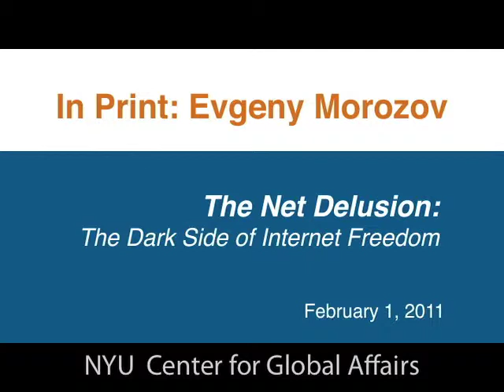In Print featuring Evgeny Morozov, The Net Delusion, Part 5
"The revolution will be Twittered!" declared journalist Andrew Sullivan after protests erupted in Iran in June 2009. Yet for all the talk about the democratizing power of the internet, authoritarian governments are effectively using the internet to suppress free speech, hone their surveillance techniques, disseminate cutting-edge propaganda, and pacify their populations with digital entertainment.